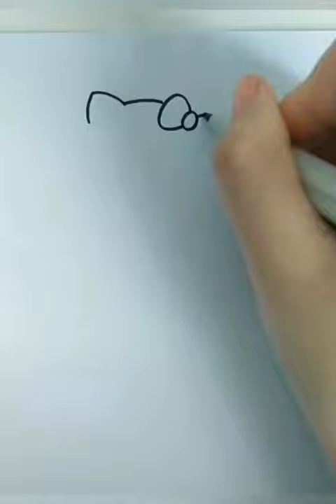Vẽ #150 : con mèo đáng mến